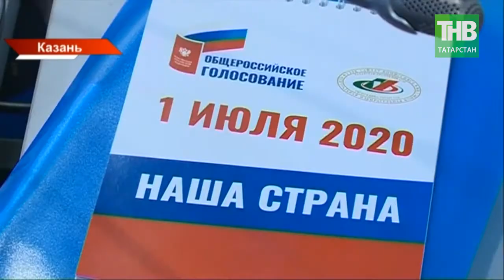Прямое включение из пресс-центра ЦИК РТ 11:00 | ТНВ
Сегодня на протяжении всего дня работает пресс-центр Центральной избирательной комиссии. Каждый час здесь к журналистам будет выходить новый спикер. В списке их 14.
Здесь журналисты узнают самую последнюю информацию по явке избирателей. Прямо сейчас с нами на прямую связь выходит наш корреспондент Зарина Ахметова. Уже с раннего утра она работает в Информационном центре для журналистов и следит за последними новостями.

Координаты:
☎ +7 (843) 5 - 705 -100